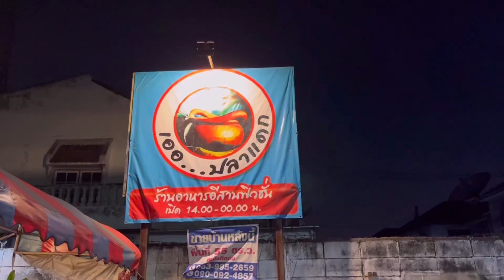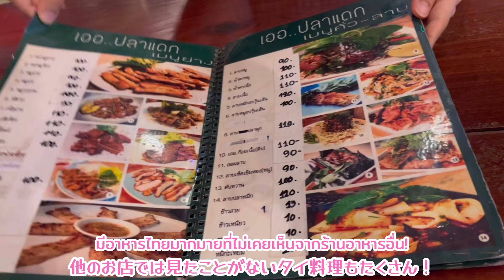タイ人大学生が日本のお菓子を食べ比べ🇹🇭🇯🇵1番衝撃を受けたのは！？【海外の反応】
タイ人大学生、日本のお菓子に挑戦🔥

昔ながらの駄菓子…
果たしてタイ人の口に合うのか！？

食べたお菓子はコチラ🍭
タラタラしてんじゃね〜よ/よっちゃん食品工業
キャベツ太郎/やおきん
もろこし輪太郎/やおきん
蒲焼さん太郎/やおきん
都こんぶ/中野物産

We used Google Translate 🌍

-＊-＊ MEMBERSHIP ＊-＊-

タイ77県制覇に向けて頑張ります！

-＊-＊-＊ RECOMMEND ＊-＊-＊-

【バンコク】タイ民族衣装を着てタイ料理を食べる特別な体験をココで🇹🇭 《Savoey Restaurant × Sense of Thai》

タイ・ノーンカーイ県民の憩いの場！ナーガ象とその近くを散策 / タイ旅行🇹🇭

-＊-＊-＊-＊- About Us -＊-＊-＊-＊-

サワディーカー🙏🏻
MAYUKEN  THAILANDです🇹🇭
私たちはタイ・バンコクで暮らしています。
タイ生活の日常風景から観光地、レストラン、マーケット、、等々タイに関するたくさんの動画をお届けしていこうと思います🙌

BGMはコチラで利用させて頂きました。